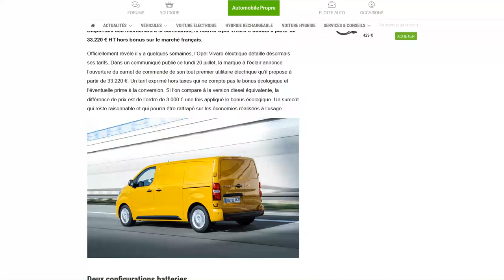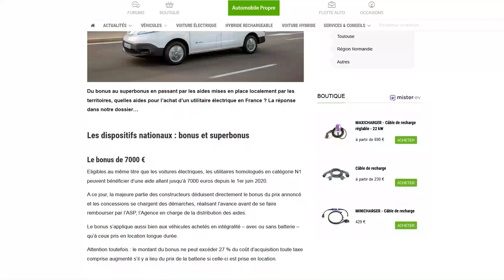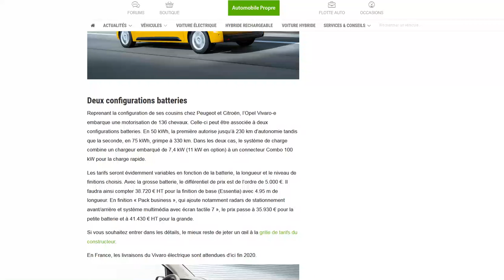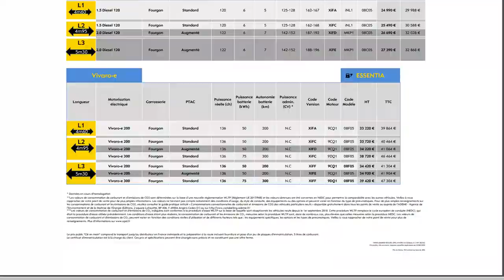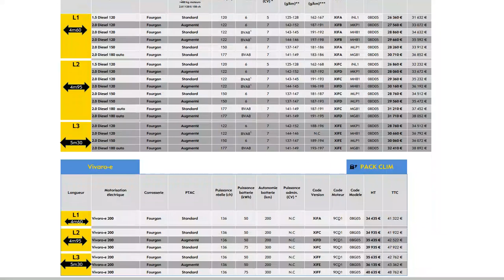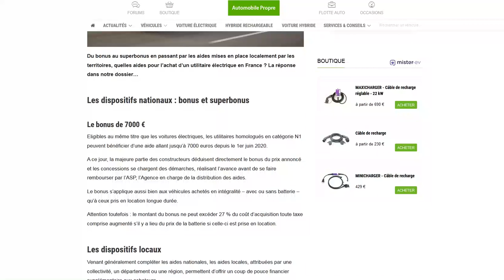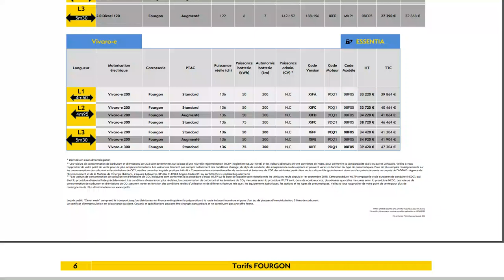Opel dévoile les prix pour son utilitaire Vivaro électrique !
Des prix pas si mal placés que ça au final pour un utilitaire !